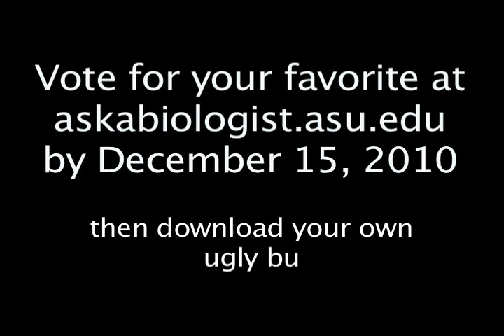Ugly Bug Contest 2010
You are now entering another dimension. A dimension of insects determined to be crowned the next ugly bug champion. then download your ugly bug coloring page and poster.